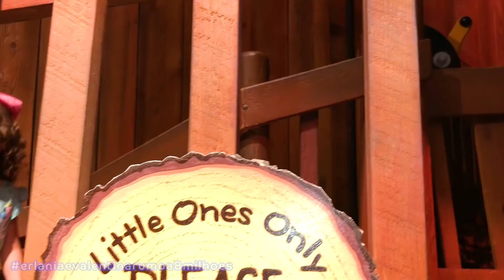MAMÃE E FILHA BRINCANDO NO MUNDO DA ALEGRIA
VALENTINA BRINCANDO NO PARQUINHO MUITO DIVERTIDO

CEP: 60533970
FORTALEZA - CE